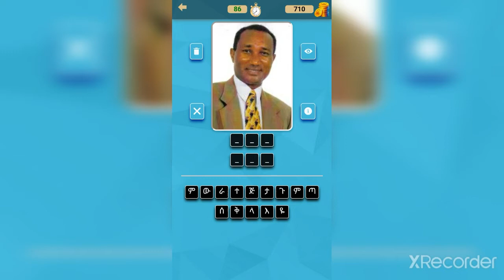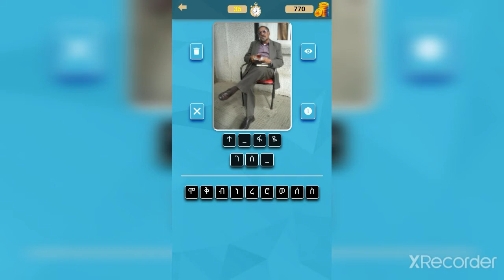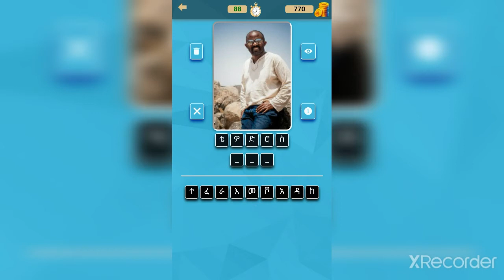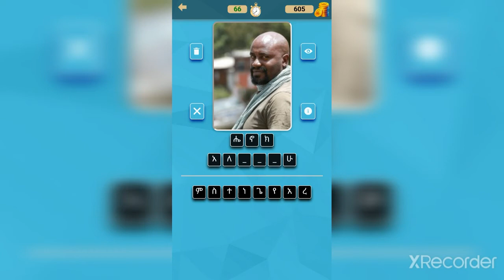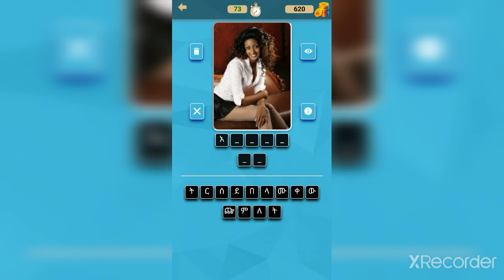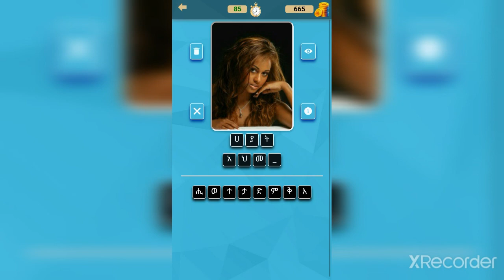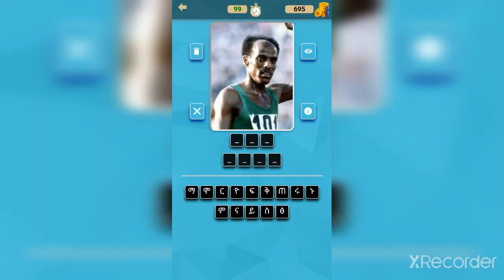Famous Ethiopian Eritrean People Game Level 6